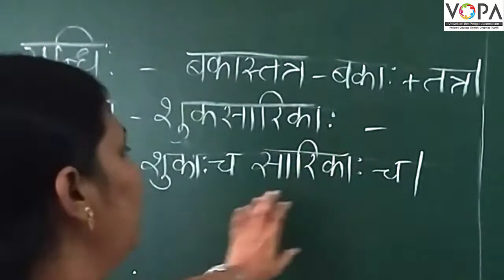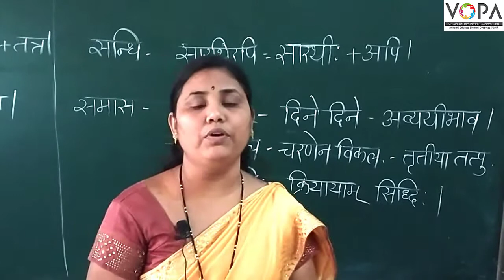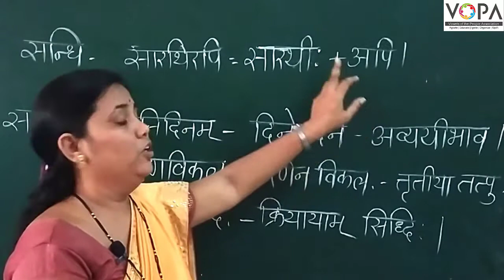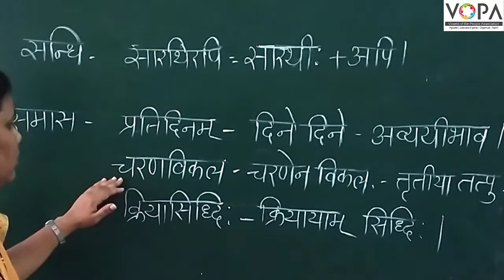१०वी | संस्कृत | पाठ क्र. ३ | सूक्तिसुधा। | V3 | V-School